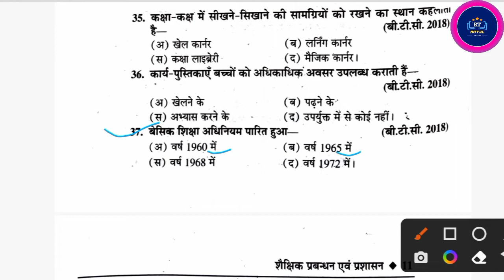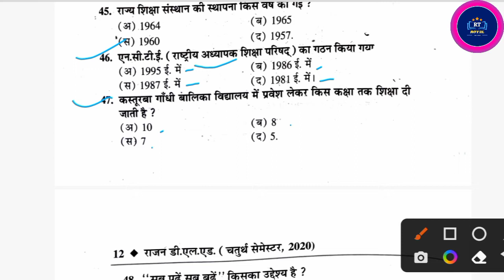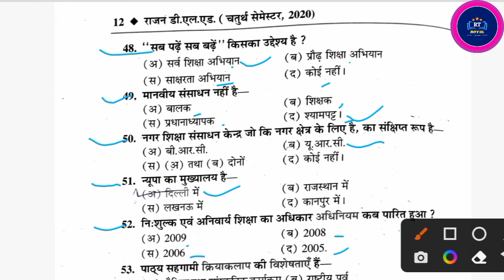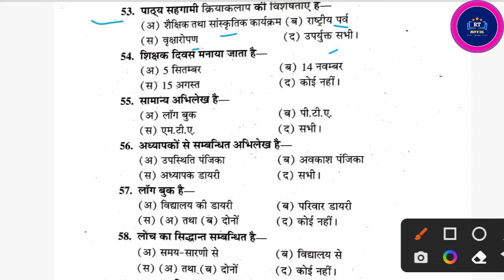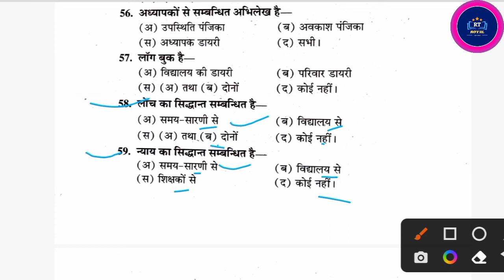डी एल एड चतुर्थ सेमेस्टर शैक्षिक प्रबंधन एवम प्रशासन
deled 4th semester shaikshik prabandhan ewm prashasan डी एल एड चतुर्थ सेमेस्टर शैक्षिक प्रबंधन एवम प्रशासन